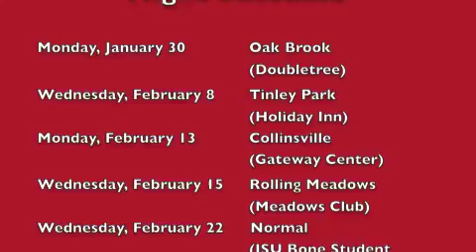Freshman Information Night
Admitted freshman students are invited to attend a Freshman Information Night where they can learn more about the next steps to become an Illinois State University Redbird.